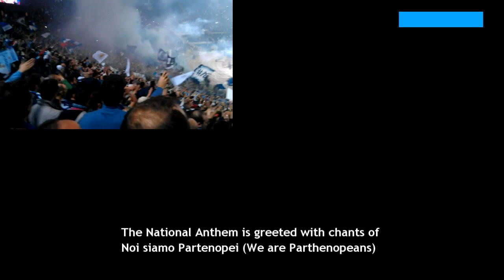SSC Napoli fined 20,000 euros for fans behaviour (jeering & firecrackers)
The Italian Cup Final courts controversy. Half the stadium sing the National Anthem whilst the other half (Neapolitans) jeer, whistle or are totally indifferent. It's time to wake up Italy and smell the coffee.
These great people have had enough of the indifference of the corrupt Italian State and the overt racism of the North